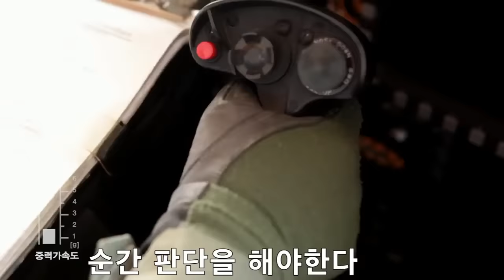F-15K 조종사의 중력가속도 9배를 견디는 소리(대한민국이 지켜지는 소리 ) / 멋진창창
제복이 존중받는 사회를 위해서 노력하는 유튜버 멋진창창입니다!
재미있고 유익한 군사 관련 영상들을 빠르게 만나보세요!

대한민국은 이렇게 지켜집니다. F-15K 조종사의 중력가속도 9배를 견디는 소리
누군가에게는 소음인 제트기 소리가 누군가에게는 생명의 소리 입니다.
제가 늘 존경하는 조종사 이야기

* 영상출처 - 대한민국공군